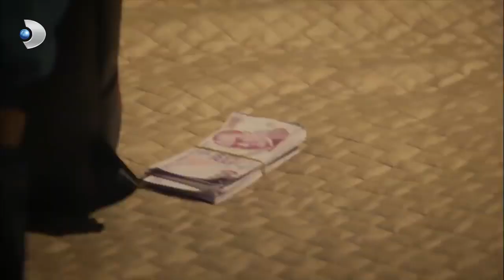Memo'ya Servet Şoku 😂 - İkizler Memo-Can Özel Klip